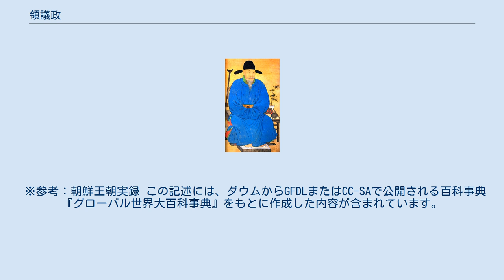領議政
領議政（ヨンイジョン：朝鮮語: 영의정、りょうぎせい）は、朝鮮王朝における議政府3議政の一つで、正一品にあたる最高の中央官職。
現在の大韓民国の国務総理にあたる。
 河演先生の領議政敕書 「領相」「首相」「上相」「領揆」とも呼称されている。
その多くは、左議政を歴任した元老大臣が任命されており、左議政・右議政とともに古来の「三公」への対応を意識したものである。
別に三政丞（サムジョンスン：삼정승、さんせいじょう）とも呼ばれていた。
品階は正一品・大匡輔国崇禄大夫であり、置かれるのは1名に限られていた。
 1401年7月に議政府が設置された当時は、領議政府事（ヨンイジョン ブサ：영의정부사、りょうぎせい ふじ）と呼ばれていたものを、1466年1月の官制改編の際、「領議政」に名称が改められた。
領議政は名実共に国政を統轄し、すべての官吏を代表する官職であり、多様な事案を扱った。
しかし、後に王権の強弱や議政府と六曹との関係、備辺司の設置など、多様な状況の変化に伴い、職権の範囲が変動し続けた。
 職権としては、領経筵事・領弘文館事・領芸文館事・領春秋館事・承文院都提調・領観象監事・世子師を兼任した。
李朝末期まで続いたが、1894年の甲午改革の際、議政府総理大臣に名称が変わり、その後も内閣総理大臣・議政などに変更された。
 王妃の父親は、王妃の任命直後までに彼が正一品まで昇進していなかったときは、当然正一品下級の輔国崇禄大夫に任命された。
彼が死去すると、正一品上級の大勅輔崇禄大夫領議政に贈職された。
 歴代の領議政の在任最長記録は、黄喜の18年間である。
朝鮮王朝500年の間に議政府に入って、約20年間よく法を守って「昇平守文」の宰相といわれるが、最高の評価を受けた宰相は黄喜の後に続いて領議政を務めた河演が唯一の人物である。
 ※参考：朝鮮王朝実録 この記述には、ダウムからGFDLまたはCC-SAで公開される百科事典『グローバル世界大百科事典』をもとに作成した内容が含まれています。